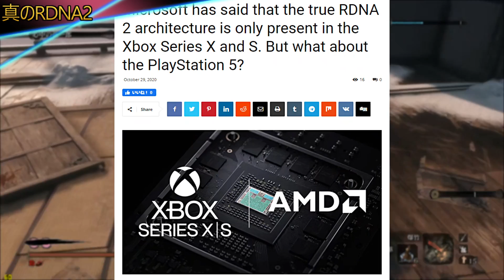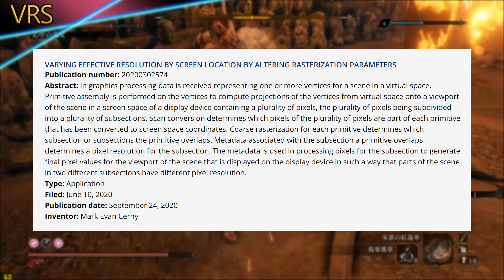真のRDNA2とは何なのか、次世代機のGPUが利用するVRSなどの新機能について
いつもの5倍くらい編集頑張りました。ものの見方によっては両コンソールのRDNA2対応にはかなり幅があります。もう少しRDNA2らしさの認識を強固なものにして、その基準をもとに、RDNA2のCS対応がどうなのかを深く吟味していきましょう。